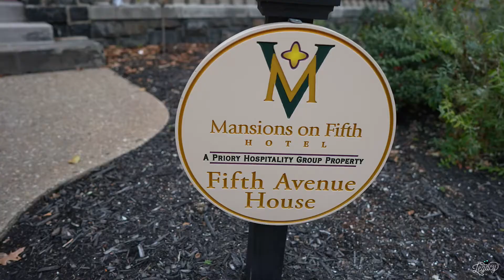Becky & Josh | The Mansions on Fifth Wedding Highlight | Legacy Films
Becky & Josh's Wedding Highlight Video from Legacy Films Pittsburgh.

LegacyFilmsPgh.com

Ceremony: The Mansions on Fifth, Pittsburgh, PA

All music licensed with certificates on file at Legacy Films.